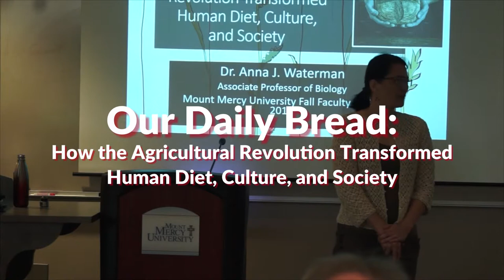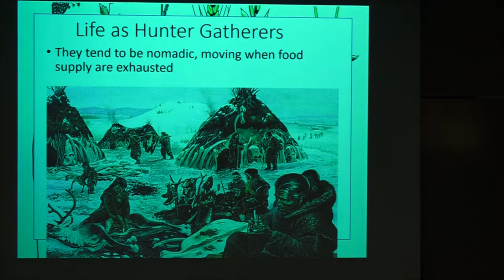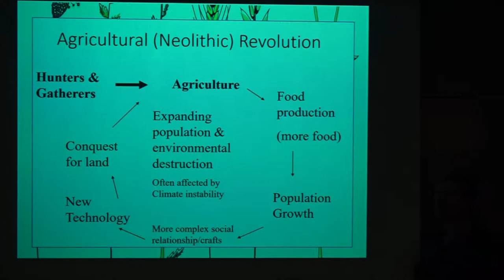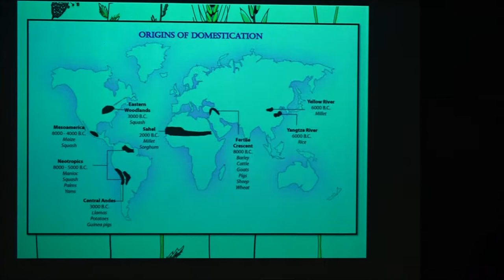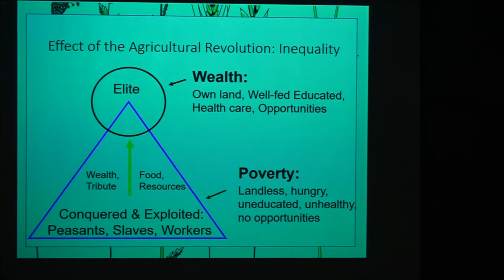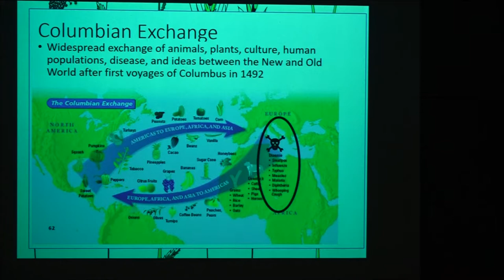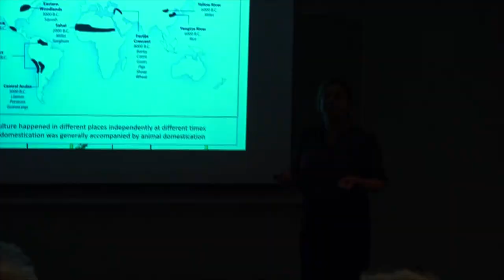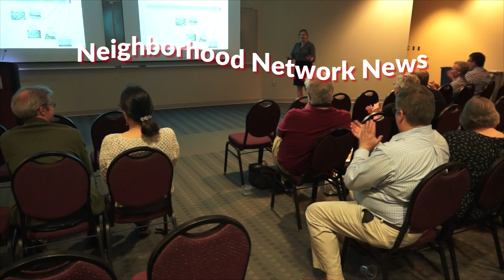Our Daily Bread: How the Agricultural Revolution Transformed Human Diet, Culture, and Society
The first in an eight-part series on food Setting the Table: Pleasures & Perils of Food in America  by Dr. Anna Waterman, Associate Professor of Biology at Mt. Mercy University in Cedar Rapids, IA. Dr. Waterman focuses on the history of agriculture. Ag is the great leap into a future that is still unwinding.